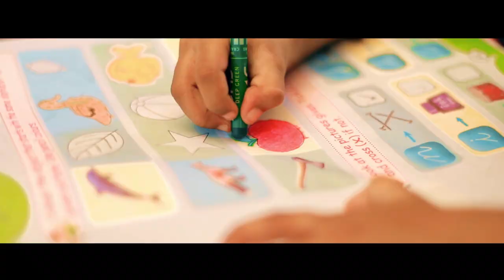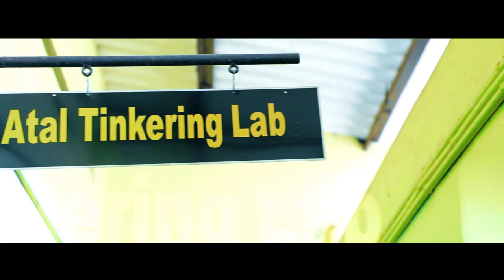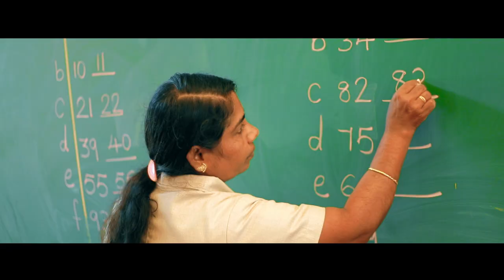WELCOME TO ST. ANTONY'S PUBLIC SCHOOL, ANAKKAL KANJIRAPPALLY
ST. ANTONY'S PUBLIC SCHOOL, ANAKKAL, KANJIRAPPALLY